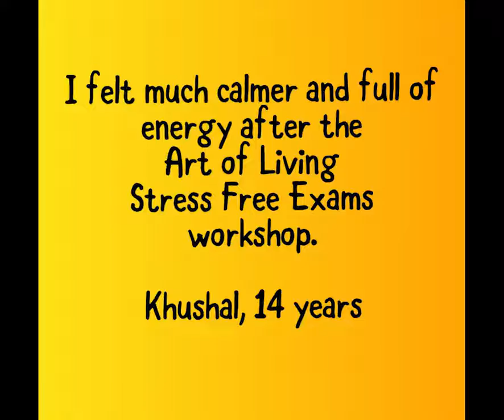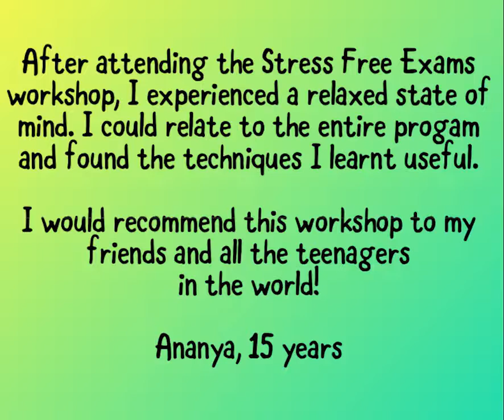Stress Free Exams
If you can win over your mind, you can win over the whole world.‘
1500+ teens in Mumbai won over their minds through the Stress Free Exams workshop over the last 30 days. Watch this video for a short glimpse!